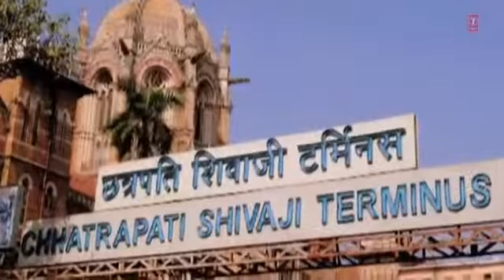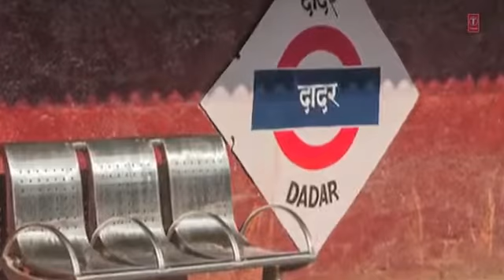BHIMACHE DUSHMAN KITI MARATHI BHEEM BUDDH GEETE MILIND SHINDE I SAMAJANA JAAYCHA KUNTH YouTube